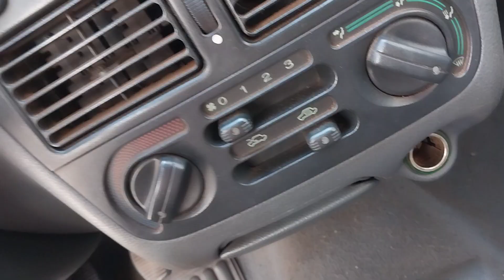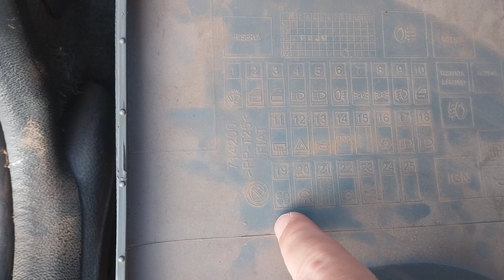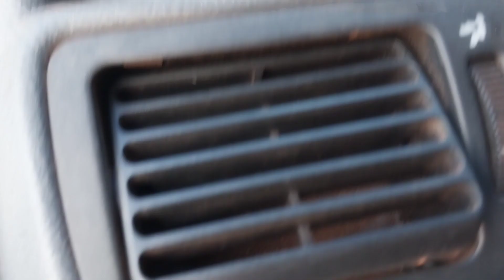Fusível acendedor Palio 98 - Fusível ar Palio 98 - Fusível Som Palio 98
Sejam fortes e corajosos. Não tenham medo nem fiquem apavorados por causa delas, pois o Senhor, o seu Deus, vai com vocês; nunca os deixará, nunca os abandonará".
Deuteronômio 31:6